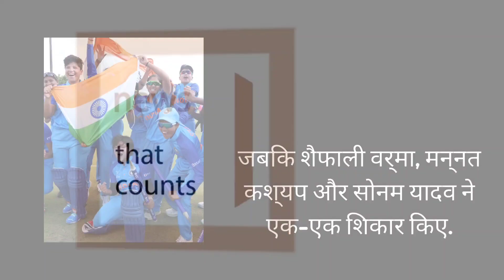भारत ने इंग्लैंड को 7 विकेट से हराकर रचा इतिहास, जीता पहला U19 टी20 वर्ल्ड कप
भारतीय महिला टीम ने रविवार को पोटचेफ्सट्रूम में अंडर 19 टी20 वर्ल्ड कप के फाइनल में इंग्लैंडको 7 विकेट से हराकर इतिहास रच दिया.